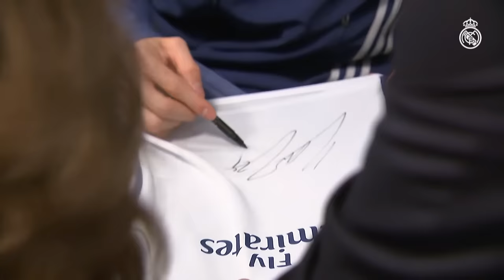Gareth Bale and Rubén Yáñez meet our fans in Bilbao!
Bale and Yáñez posed for photographs and signed autographs at the team hotel in Bilbao before our match against Athletic.